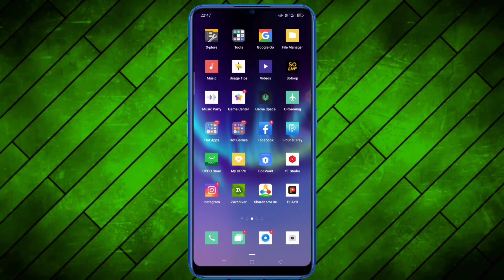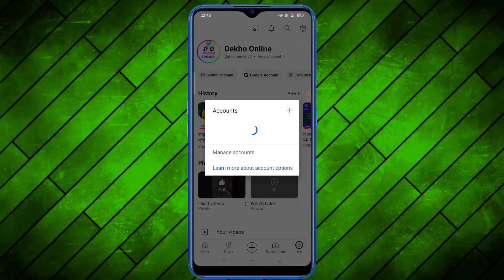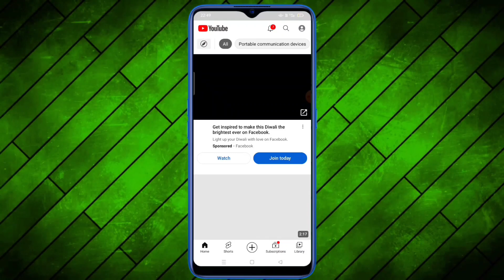Fix YouTube Library Option Not Showing in YouTube | YouTube Me Library Ka Option Kaise Laye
Hello Friends Aaj Ki Is Video Me Ham Aapko Bataye Hai Ki YouTube Me Library Ka Option Kaise Wapas Laye Sirf 1 Minute Me

Your Queries...

Fix YouTube Library Option Not Showing In YouTube
YouTube New Update
Library Ka Option Kaise Wapas Laye
Sirf 2 Minute Me Library Option Laye
Library Option Not Showing Problem Fix